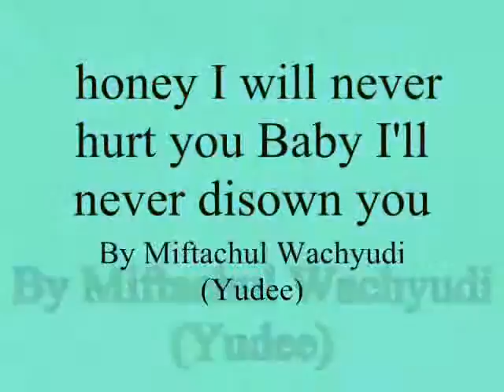honey I will never hurt you Baby I'll never disown you ,